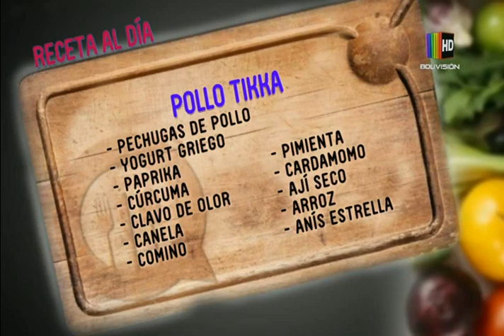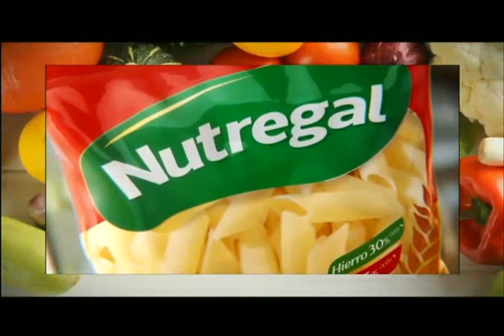Preparamos un delicioso ''Pollo tikka''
En el espacio de la ''Cocina al día'' le mostramos en detalle una deliciosa receta de ''Pollo tikka'', la que puede seguir desde la comodidad de su propio hogar con mucha facilidad.